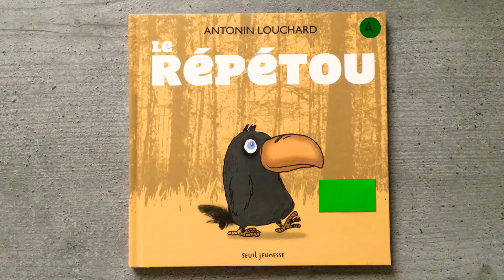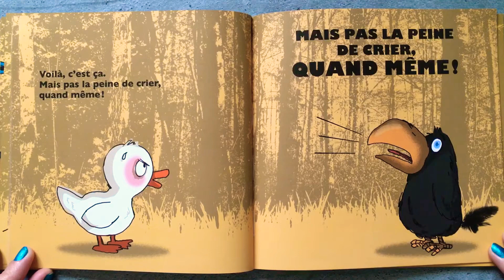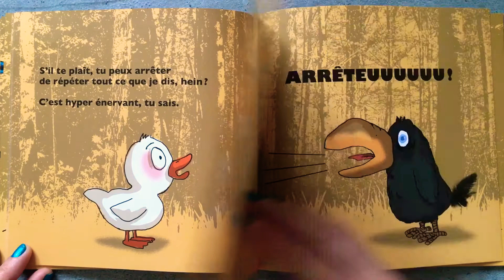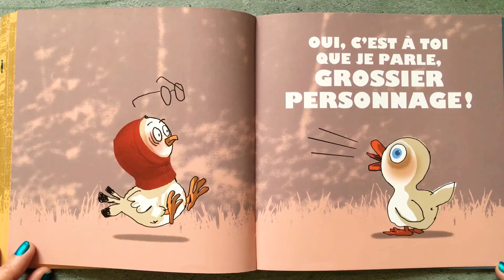Le RÉPÉTOU ❣️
Il y a toutes sortes d'animaux, des moches et des beaux, des petits et des gros.
Et il y a le répétou, l'oiseau qui rend fou.

Antonin Louchard est né en 1954 au Burkina-Faso. Il expose ses peintures en France et à l'étranger avant de dessiner pour les journaux et les magazines. Référence dans le monde de l'édition jeunesse, il dirige depuis 1998 la collection " Tête de lard " chez Thierry Magnier. Des formes simples, des couleurs franches : le travail d'un artiste hors pair adapté aux plus petits.

Parus au Seuil jeunesse en 2015 : Je suis un lion, Je veux voler et Le Pire Livre pour apprendre le pot.
En 2016 : Le Livre qui fait le plus peur du monde, Grande Bouche, Mon petit cœur, Supercagoule et Pourquoi les lapins ne portent pas de culotte ?
En 2017 : Patate et Le Pire Livre pour apprendre le dessin.
En 2018 : La Piscine, Les Bottes, Pas de cadeau pour les bêtes (texte de Paul Martin).
En 2019 : La Tarte aux cornichons sauvages.

Antonin Louchard partage son temps entre Paris et la Provence.

Ce livre est disponible en librairie et sur Amazon 👇